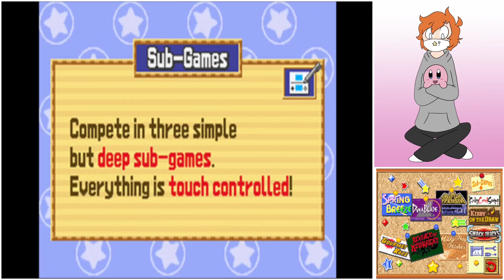Kirby Super Star Ultra part 8: An Epic Sword Fight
Instead of Gourmet Races, we're taking down Meta Knight and his ship, the Halberd!